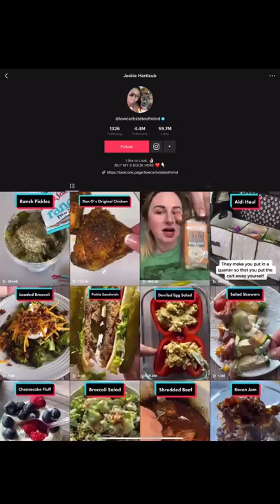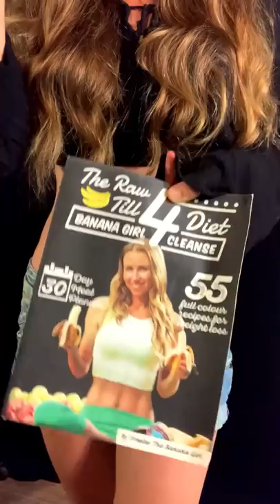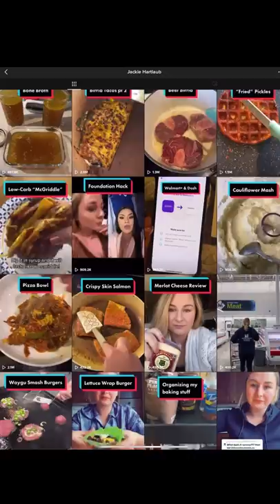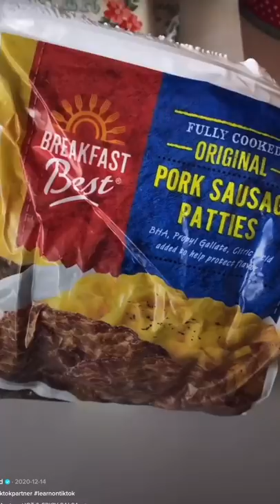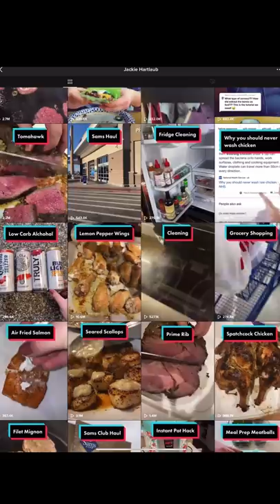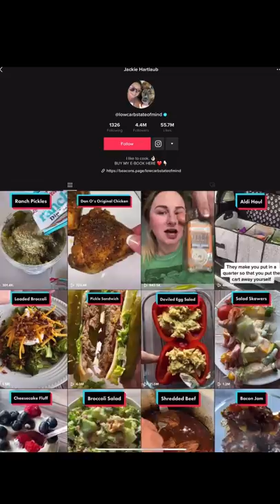Freelee reacts to the worst TikTok page - "Lowcarbstateofmind" 😲🤢 #69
ugh, keto.

Freelee's lost 40lb's on a FullyRaw Diet - her Go Fruit Yourself ebook